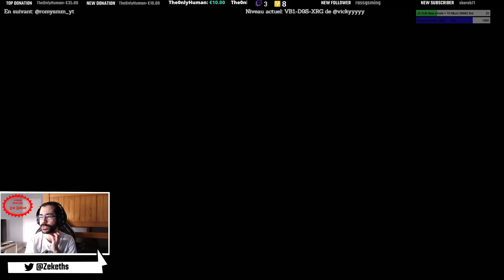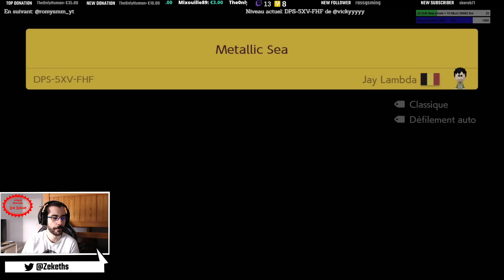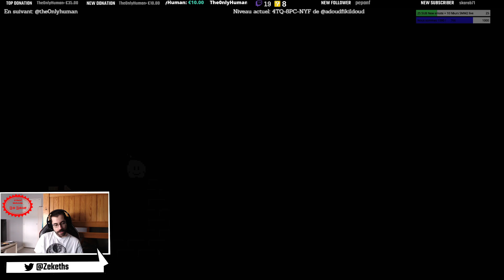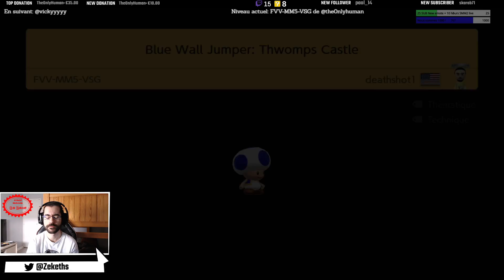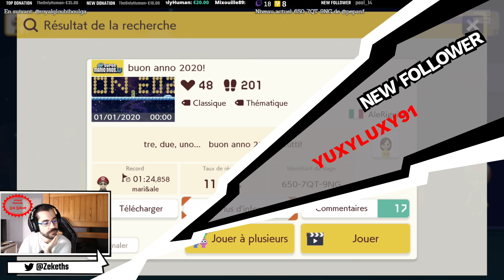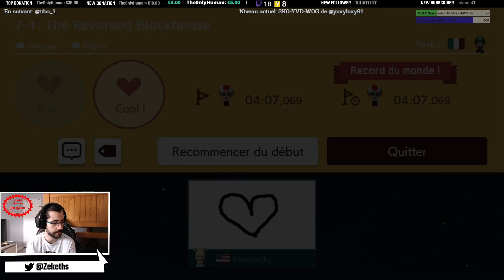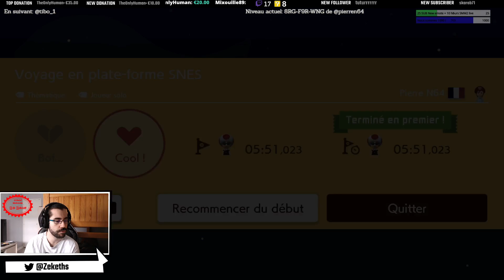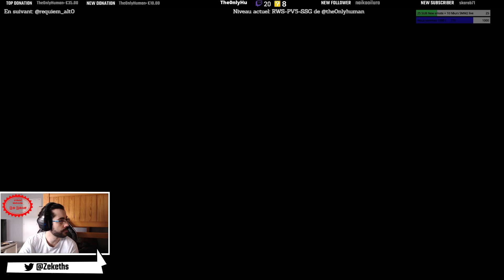Rediffusion Super Mario Maker 2 ~ 14/05/2020